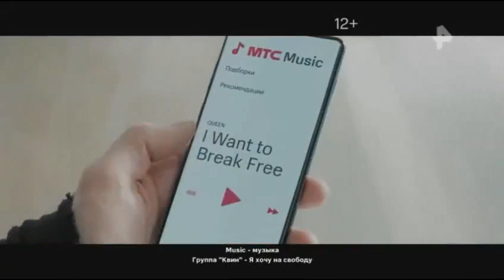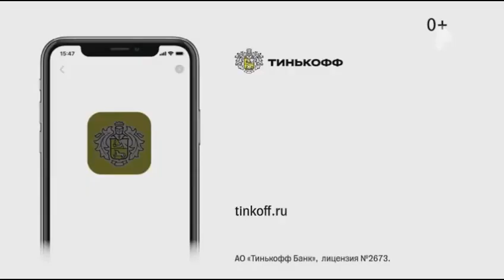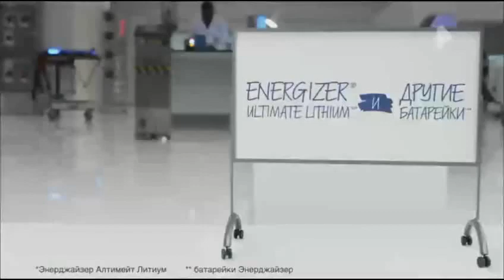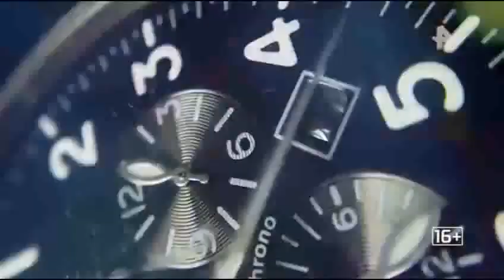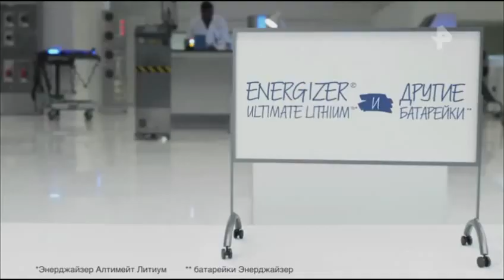Анонсы, рекламные блоки и заставки (Рен ТВ, 13.07.2020)